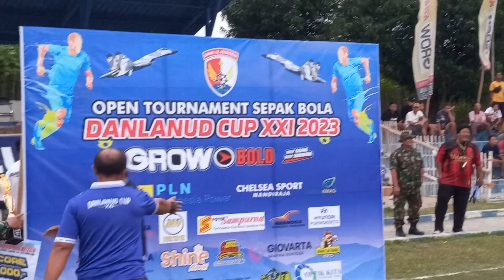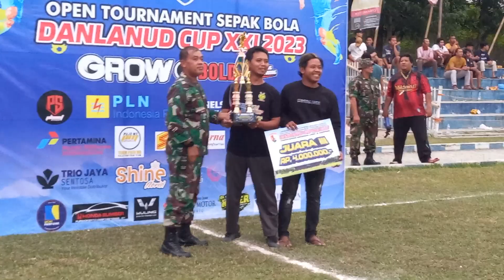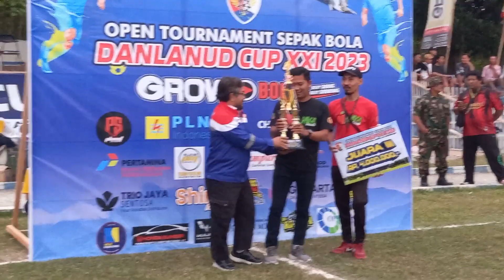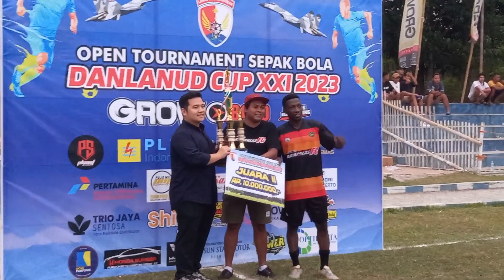PIALA TETAP,PIALA BERGILIR DANLANUD CUP XXI 2023 JUARA 1.BAPOR FC PERTAMINA,RAYAPALAS